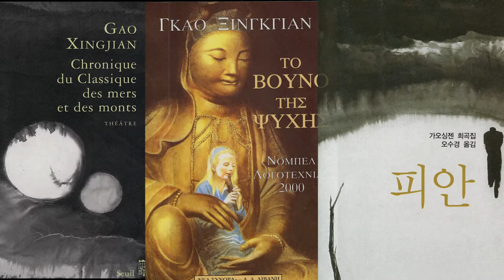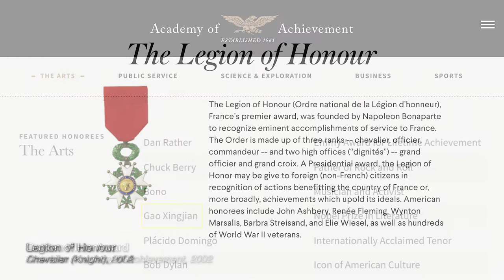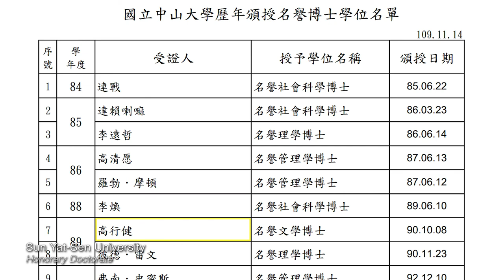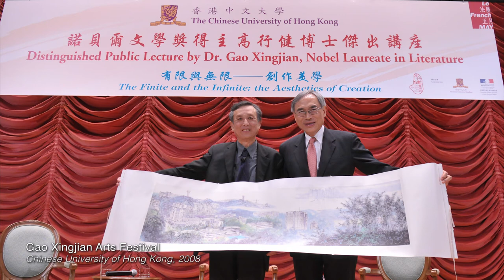Gao Xingjian (b.1940) - Solitude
Internationally acclaimed Chinese-French artist GaoXingjian (b. 1940) is a novelist, playwright, poet, theater and film director, painter and philosopher. He was born in Ganzhou, Jiangxi Province, China in 1940 and moved to Paris in 1988. In 2000, he won the Nobel Prize for Literature. With his rich experience, he skillfully blends thousands of years of Chinese and Asian wisdom with European classics. His solo exhibition titled Solitude 《幽居》 — A Solo Exhibition by Gao Xingjian showcases 21 important and monumental works by Gao between 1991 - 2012.

Touted as a ‘the modern Renaissance man’ by 2008 Milan Arts Festival, Gao paints solely with ink - a medium said to be close to the heart and imbued with the spirit of the painter. The presence of large empty spaces on his painting canvas or paper give rise to a spiritual quality that is hard to miss; coupled with ink of different intensities, he brilliantly introduces a spectrum of light, shade and shadow. These three elements bring forth an amorphous realm, known as the “inner vision”, that stands at the crossroads of figurative, abstraction, not bounded by the passage of time. “Painting starts where language fails,” while we may all be looking at the same piece of work, what is comprehensible is largely solitary and personal. The intimate experience of gazing at his inner vision is essentially a glimpse into our own inner vision. In the words of the artist, “The image is in you and you are in the painting.”

[Gallery Exhibition]
Solitude 「幽居」- A Solo Exhibition by Gao Xingjian 高行健
Private Preview: Jun 26, 2021 (By Invitation Only)
Exhibition Dates: Jun 28 - Jul 17, 2021